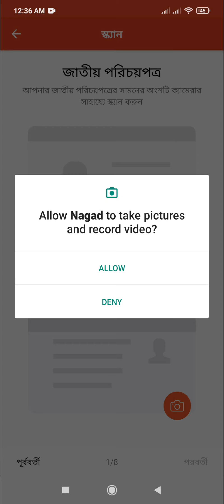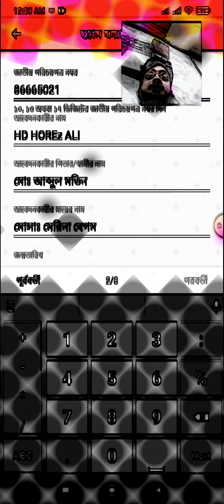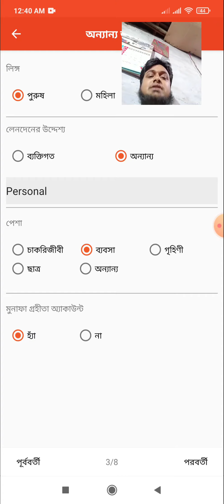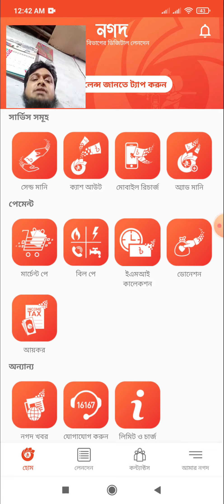how to setup nogord nid card